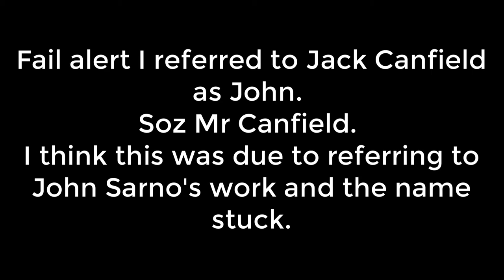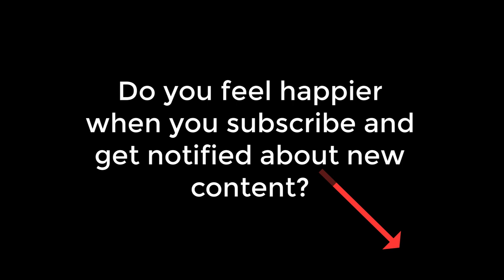Can You Train The Brain To Beat Pain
I interview Dr Tim Warren a chiropractor and mountaineer who attempted Everest twice despite back problems. He was able to summit Everest on the second attempt in 2008.

Find out how he was able to achieve this despite a back injury and how he aims to help people with chronic pain problems live an active live regardless of pain.
We talk about the opioid crisis and how this has caused huge pain and drug dependant issues and what he has learned as a health care practitioner to help people change their lives.